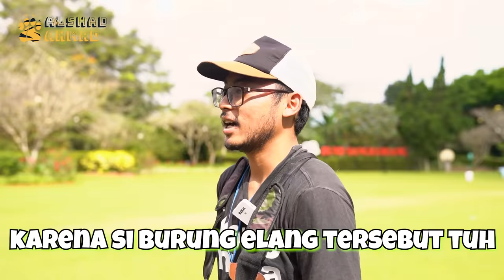NGELATIH GOLDEN EAGLE MENUJU SOARING !! BISA TERBANG BEBAS TAPI BALIK LAGI KE PEMILIKNYA !?